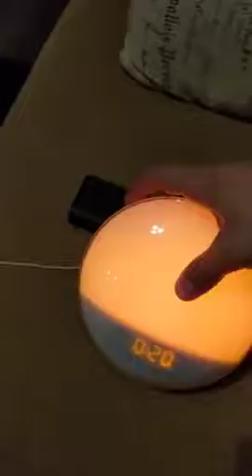Wake Up Light Alarm Clock, Burbupps Kids Night Light Compatible with Alexa & Google Home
【 Voice Controlled 】HoMii smart wake up light takes voice commands of Amazon Alexa devices and google home assistant. You can“ turn on/off the light, turn on/off the alarm, turn on/off the “night”, turn on/off “FM“ with just one command. support 2.4Ghz Wi-Fi ONLY

【 Sunrise & Sunset Simulation 】 HoMii Wake-up light alarm clock with sunrise simulation wakes you gradually with a natural light lamp and sleep with dimming sunset. Brightness can adjust from 5% to 100%.HoMii sunrise simulation clock will help you have a restful sleep and more refreshed when you wake up

【 4 Alarm Clock & Snooze feature 】HoMii wake up light comes with 4 alarm can be set 4 different time at the same day. If you need of a few more minutes of sleep while you are in half sleep, HoMii snooze feature allows 8-15 extra minutes of sleep before alerting you again

【 7 Natural Sounds & FM Radio Clock 】 Wake up with 7 Natural Sounds, such as pure music, birds, forest, waves, beeping and so on. Long press the FM button for 2 secs and it will star and automatically scan all stations, at the range of 76-108.0MHz. And charge your phone or other devices at the same time

【7 Colored Light Modes & USB Port 】HoMii wake up light designed with 7 different colors light and 20 levels warm light. smart wake up light can emit Colorful, Daylight, Warm White lighting. Such as, red, green, blue, yellow, purple, orange, etc.  USB output for mobile phone charging. And you can use a button battery for back up in case of a power outage